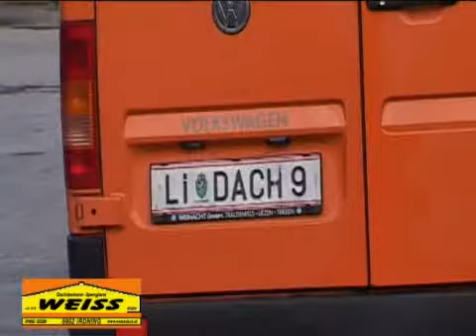Weiß Dach & Holzbau GmbH